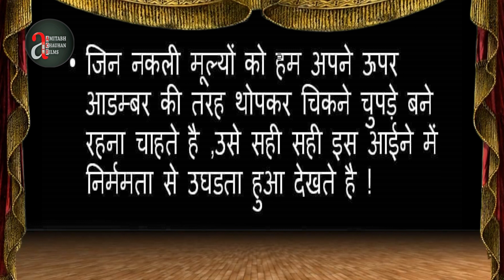Sakharam Binder Hindi theatre Epi 11